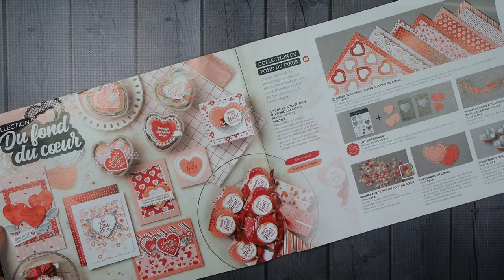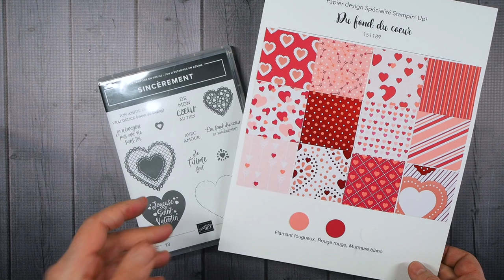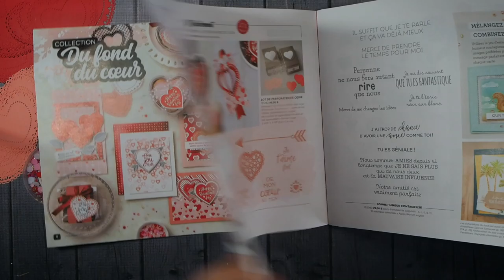5 projets wow pour la St-Valentin Stampin' Up!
Voyez 5 projets du catalogue printemps-été 2020 de plus près, question de voir tout ce qu'on ne peut pas voir sur la copie papier! Prenez-vous d'avance pour gâtez tous ceux que vous aimez pour la fête de l'amour!

Je mets en vedette ici la collection Du fond du loueur, que vous adorerez sûrement!